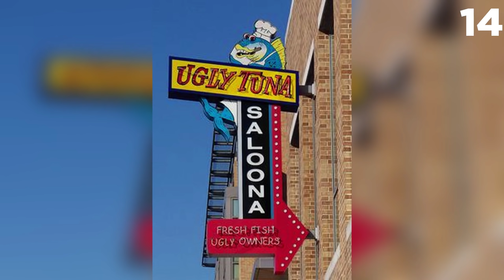Top 15 Scariest Things Caught On Surveillance Footage (#2)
The second list of scariest things caught on surveillance footage:
Possessed Woman
Brian Schaffer
Jennifer Kesse
Goblin
Stairway Ghost
Woman Attacked by Ghost
Beijing Tiger Attack
Elevator Ghost
Child Held Hostage
Creepy Intruder
Children Kidnapped in Pakistan
Lars Mittank
John P. Wheeler
Nicholas White
Chip Chan